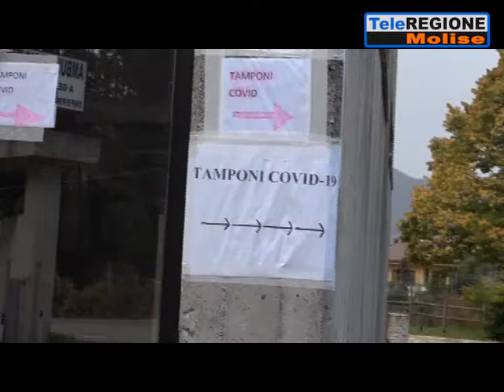Tamponi da rifare, il dg Asrem Florenzano: l'errore può capitare quando si fann...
Servizi TG | Tamponi da rifare, il dg Asrem Florenzano: l'errore può capitare quando si fanno tanti esami | 17/10/2020